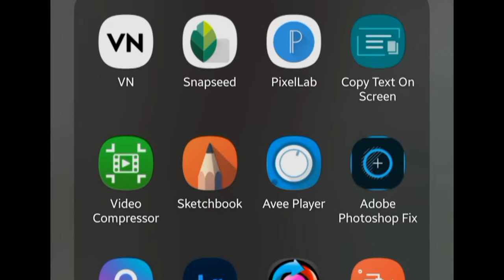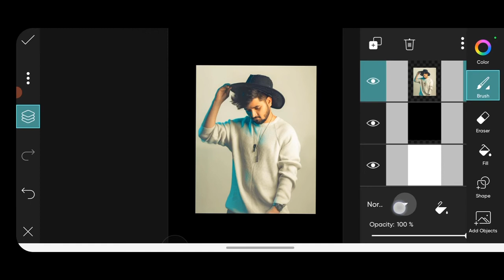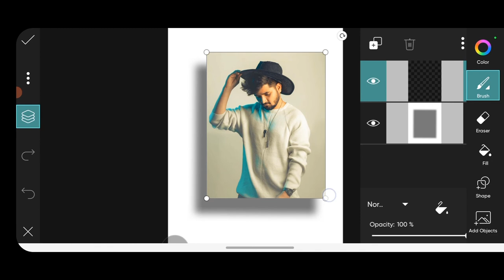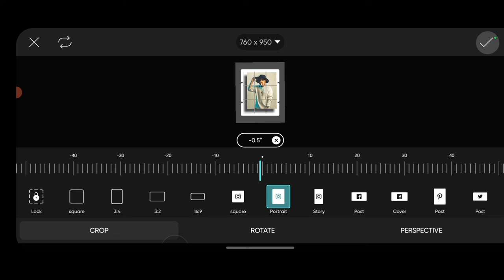Instagram 3D Shadow Photo Editing || Picsart 3D Shadow Effect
Instagram 3D Shadow Photo Editing || Picsart 3D Shadow Effect | Picsart Photo Editing

Instagram 3d Shadow Photo Editing | Shadow Behind The Image
| Picsart Photo Editing Totirial
Instagram shadow post
Shadow Behind The Image,
Drop Shadow Effect
picsart tutorial,
create shadow,
how to create shadow behind the image, trending edits,
editing ideas,